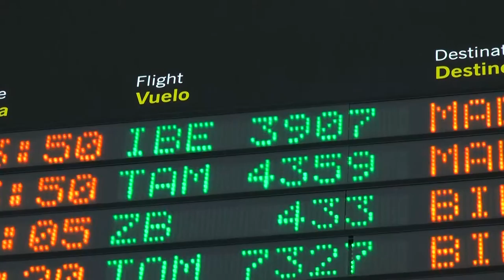Iberia Express bautiza uno de sus aviones con el nombre de Fuerteventura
Con el objetivo de promover internacionalmente la isla de Fuerteventura como destino turístico y empresarial, Iberia Express ha bautizado hoy uno de sus aviones A320 con el nombre de esta isla canaria. La iniciativa, que se enmarca dentro de las líneas de colaboración con el Patronato de Turismo de Fuerteventura, se suma a las diferentes acciones que Iberia Express viene realizando en los últimos meses como muestra de su compromiso con la isla, tales como el incremento de su oferta y la bajada de precios. Este compromiso se extiende a Canarias, dada la importancia estratégica que tiene para la aerolínea.
El bautizo ha tenido lugar este mediodía en el Aeropuerto de Fuerteventura y ha estado presidido por el consejero delegado de Iberia Express, Fernando Candela, y representantes institucionales del Cabildo de Fuerteventura. Fernando Candela ha señalado durante el evento que "con este acto simbólico reafirmamos nuestro compromiso con la isla como destino de peso en la estrategia comercial de la compañía" y afirmó que "para Iberia Express es un
orgullo llevar el nombre de Fuerteventura por el cielo europeo".
El presidente del Cabildo de Fuerteventura, Marcial Morales, ha afirmado: "Es un orgullo poder pasear el nombre de nuestra isla por todas aquellas pistas y aeropuertos en los que este recién bautizado avión deba hacer escala, contribuyendo con ello a la promoción de nuestra tierra y a la proyección de su imagen turística".